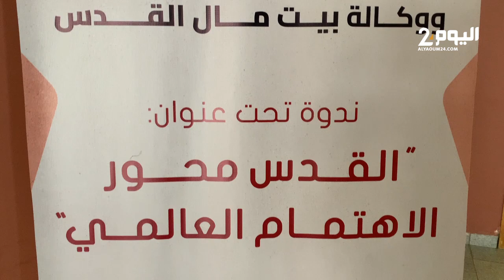تطوان.. ندوة هامة حول القدس محور الاهتمام العالمي